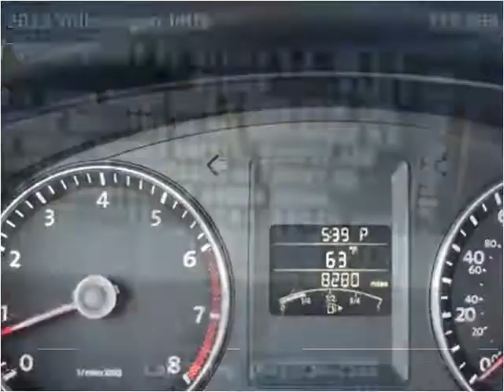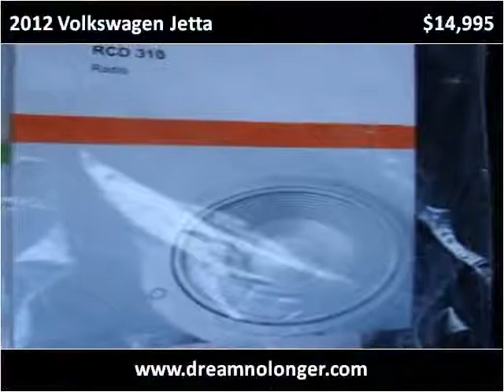2012 Volkswagen Jetta Used Cars Marlboro NY